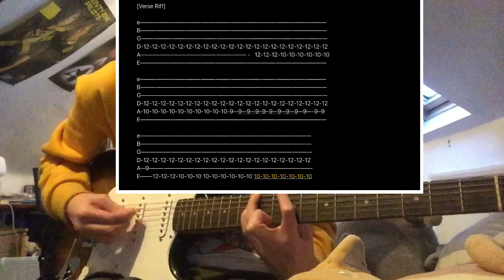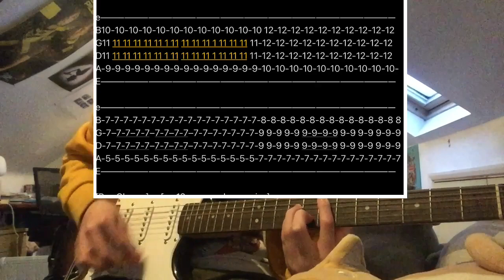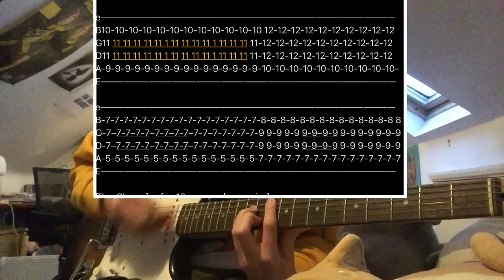CAR SEAT HEADREST - BODYS (Guitar cover with on screen tabs)